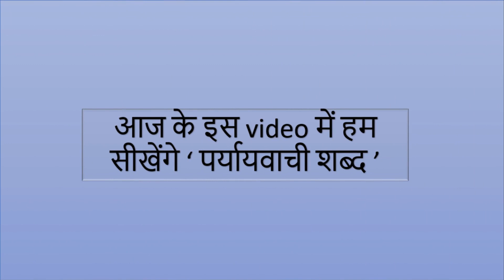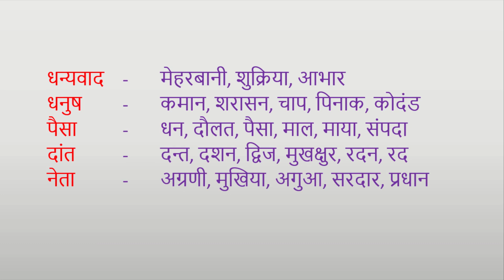महत्वपूर्ण पर्यायवाची शब्द(Hindi me paryayavachee sabd)/ synonyms in hindi| (all is here)